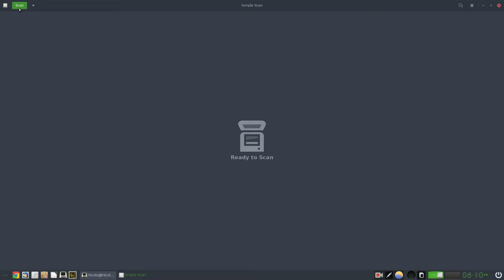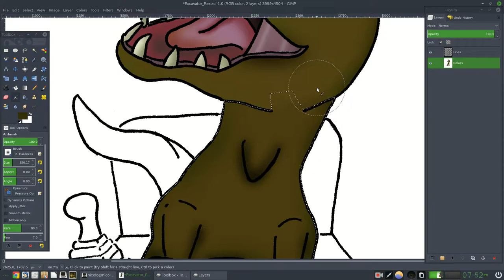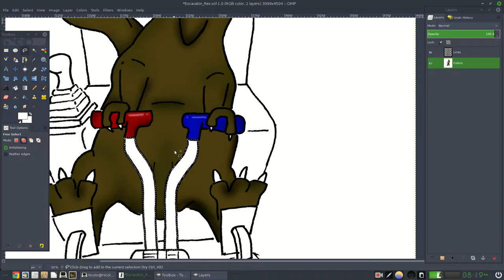Making of EXCAVATOR REX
Making of EXCAVATOR REX: the endgame boss of the boardgame "Action Geese".

This video has been made using the following FREE and OpenSource Software:

-Bodhi Linux (5.0.0)
-GIMP (2.8.22)
-Inkskape (0.92.3-1)
-Simple Scan (3.28.0)
-Kazam (1.4.5)
-Kdenlive(6.6.0)